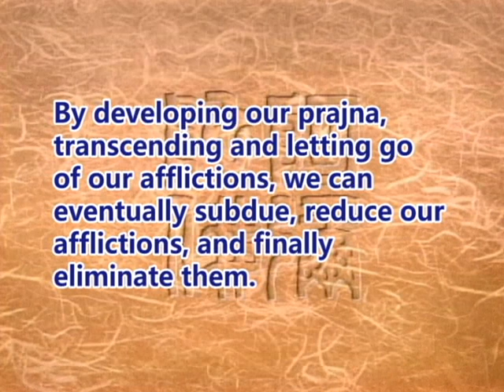The true meaning of prajna-paramita(GDD-1106)DVD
By developing our prajna, transcending and letting go of our afflictions, we can eventually subdue, reduce our afflictions, and finally eliminate them.                                                                                More online courses